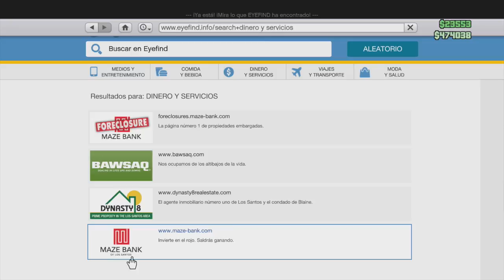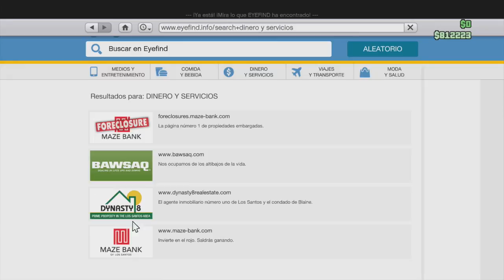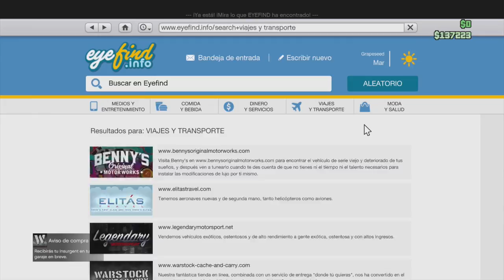GTA V: Golpe 23 Febrero 1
Financiación Inicial Ultima preparatoria y Golpe Completo